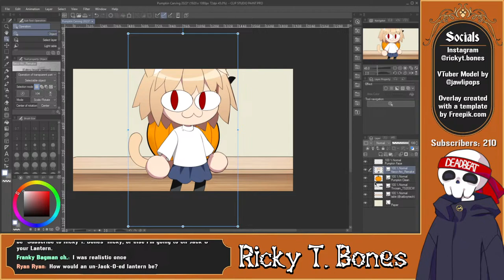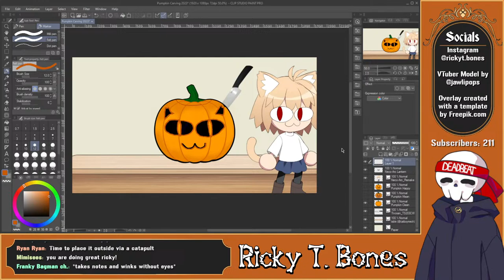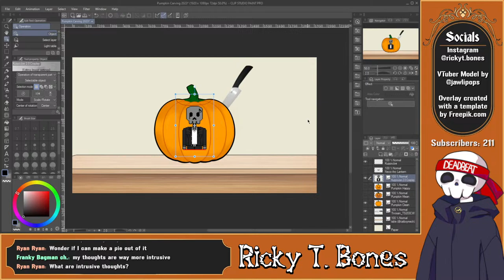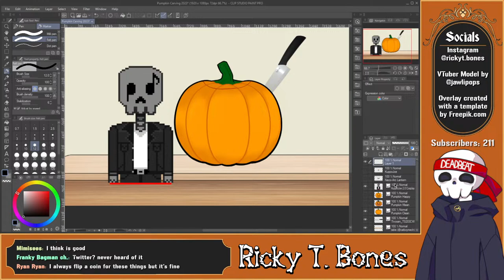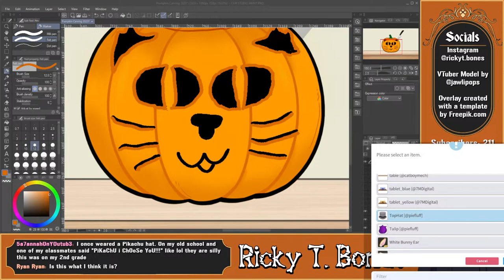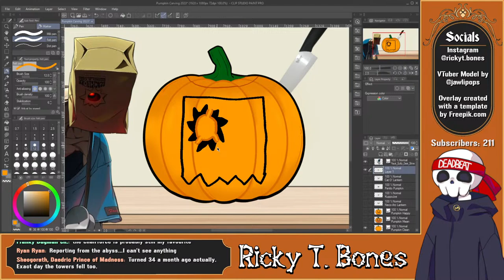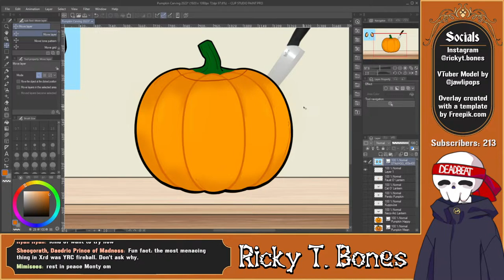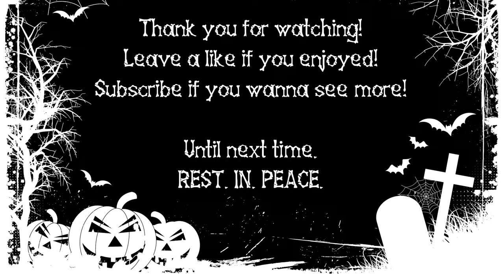I need more Jack O' Lanterns! | Art Stream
Tonight, we'll be "carving" pumpkins into community suggested Jack O' Lanterns!
Feel like drawing along? Download the free Jack O' Lantern assets by garou_vt
Digital Art Tablet: Wacom Intuos S CTL-4100

Twitter is my go to social until they make me pay for it
I post on Instagram when I have something I wanna take a picture of

Studio in Alleyway BG by Maruyamakouji on Pixiv
Spooky Pumpkins by garou_vt
Blud Splats by Elly
Ricky T. Maid by GlitchedPhantom
Studio background by Upklyak on Freepik
Cute Pumpkins by Briny
Mexican flags sourced from Wiki Commons
Coffee cup by ArgamaWitch
Microphone by 7MC
Spooky Halloween B&W BG by kjpargeter on freepik.com
All audio clips sourced from Freesound.com
Waiting Screen BGM by Ricky T. Bones

[Stream Rules]
1. Dude, you need to:
Chill out. Keep your personal issues and world issues out of my chat. We're all here to have a good time. Seek professional help for serious matters, not strangers on the internet.

2. Don't be a bonehead:
Don't pick fights with each other, don't harass the numbskull in front of you too much (banter is okay) and don't feed the trolls.

3. No swervin' (Stay on topic):
Let's try to keep on topic in chat. If you strike up a conversation with a rando that has absolutely nothing to do with what I'm doing, then slide into their dms, I don't wanna see that mushy stuff.

4. Screen clearing moves aren't worth it:
Don't clog up chat with random copypasta, song lyrics, multiple posts of the same word or a wall of emotes. Spamming stuff like that is rude to your fellow chatter and a major distraction to me.

5. Let me do what do best. Fail spectacularly:
I play how I play and I'd like to say I'm okay at games. But if my gameplay spikes your blood pressure, click away and find a TAS video for your perfectionist needs. Backseating is okay, but if you spam that shit, you're dunzo.

6. SKIP AD:
No links, no advertisements, no self-advertising and no promotion for other channels.
You can talk about your oshi as much as you like (I know it isn't me...), but if you start waving their flag and try recruiting on my turf, get ready for one hell of a bony spear and tackle.

7. Snitches get stitched back together in a lab:
If you know forbidden knowledge, good for you. Now keep yer trap shut about it, we can't let the kiddies see Santa without his beard and belly.

8. Shut up and keep your money:
Due to Cover Corp derivative works guidelines, I am restricted from monetizing any streams I do with this Deadbeat Model. Don't ask how to donate, don't argue and don't harass Cover Corp, it's talents or the original creator of said model. I have other ways to make money other than these streams.

Keep these rules in mind and we'll get along just fine.

Chapters 00:00
Stream Start 4:16
Request 1: Neco-Arc 16:43
Break 52:25
Request 2: KuppoJoe 1:00:48
Request 3: A Skull 1:33:25
Request 4: Cat O' Lantern 1:50:44
2nd Break 2:22:04
Request 5: Faust 2:34:39
Request 6: Cake Station 3:02:54